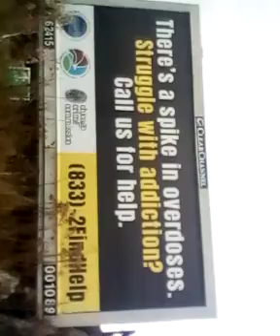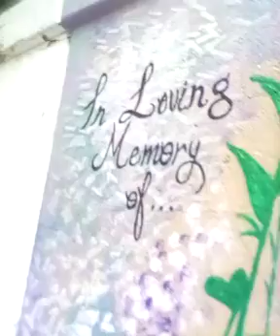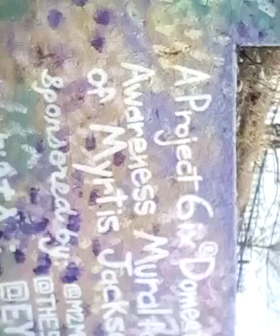MARY-LEE'S YOUNG MA MARY-CHRISTMAS-VIDEO...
READER...
NOW CLICK ON THE "MA RAINEY'S BLACK BOTTOM TRAILER (2020) Viola DAVIS, Chadwick BOSEMEN VIDEO LONG STORY SHORT...DO NOT SHIT ON MY MARY-LEE AKA MARY-MAC YOUR GHETTO NEWZ REPORTER AND THEN SAY THAT IT'S RAINING UNLESS IT'S RAINING...
RAP MONEY AND NOT THE BLUES STEALING MY RAPPERS AND MONEY FROM ME...LONG STORY SHORT RAPPERS STEP YOUR GAME UP FAM-A-LEE...NOW!!!